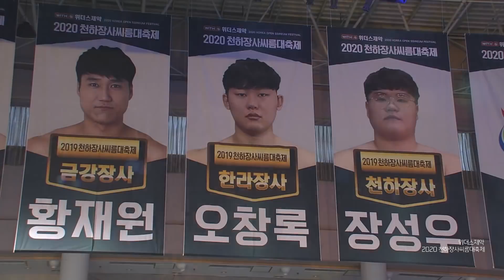한라장사 결승 박정진 vs 오창록 [2020 천하장사씨름대축제]